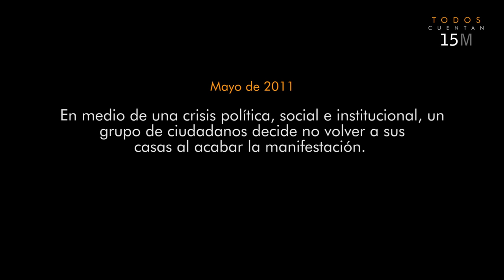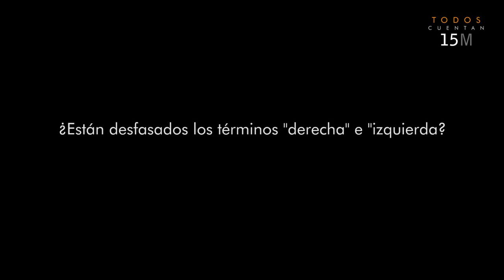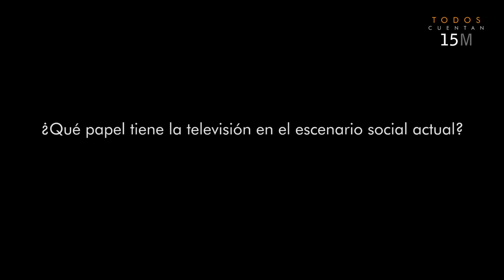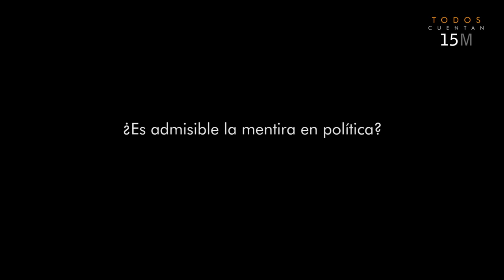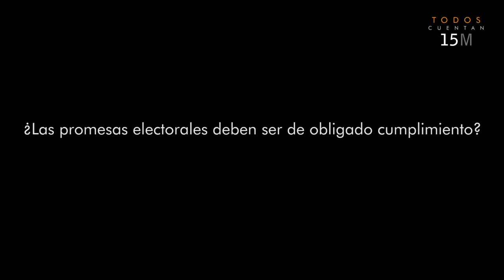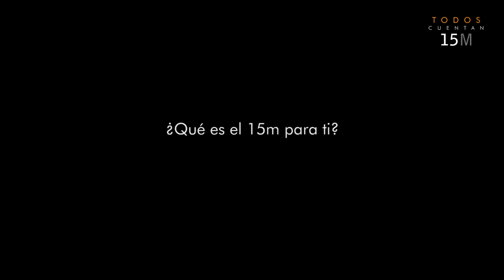Entrevista Eduardo García Serrrano/ TODOS CUENTAN 15M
Entrevista íntegra a Eduardo García Serrano durante el rodaje del documental Todos Cuentan 15M.

15 de mayo de 2011. En medio de una crisis política, social e institucional, un grupo de ciudadanos decide no volver a sus casas al acabar la manifestación. Acampan en la Puerta del Sol de Madrid. Una reflexión sobre la crisis social, política e institucional que se puso de manifiesto en España durante estas semanas.

Una producción de UNIVACK Creative (2011).
Dirigida por David Serrano Bouthelier.